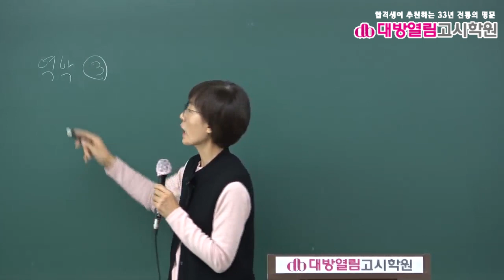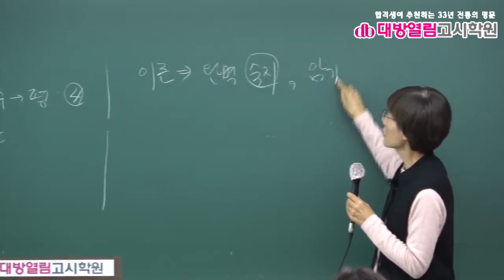간호직공무원 지역사회간호 기출분석 및 단원별 문제풀이 1